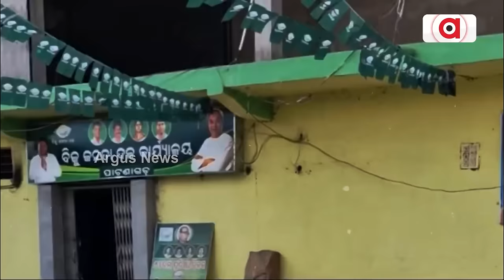ଭୋଟ ହାତେଇବାକୁ ବିଜେଡିର ନୂଆ ଚାଲ || BJD Controversy || Kantabanji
ଭୋଟ ହାତେଇବାକୁ ବିଜେଡିର  ନୂଆ ଚାଲ । କଣ୍ଟାବାଞ୍ଜି ଭୋଟରଙ୍କୁ ବିଜେଡି ଅଫିସରୁ ଫୋନ । କଣ୍ଟାବାଞ୍ଜିକୁ ବିଜେପୁର ପରି ବହୁ ପ୍ରକଳ୍ପ ଭେଟିଦେବେ ବୋଲି କହୁଛନ୍ତି ବିଜେଡି କଲର ।ଦାଦନ ଦୁଖ କଥା କହି ପାଲଟା ଜବାବ ଦେଉଛନ୍ତି ବଙ୍ଗମୁଣ୍ଡାର ଭୋଟର ।